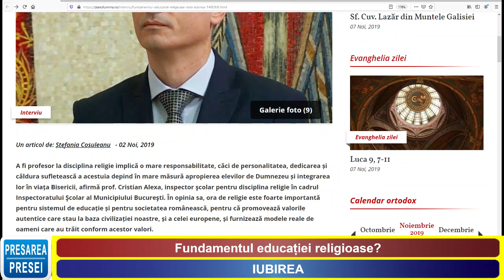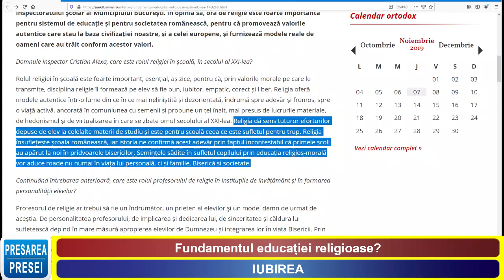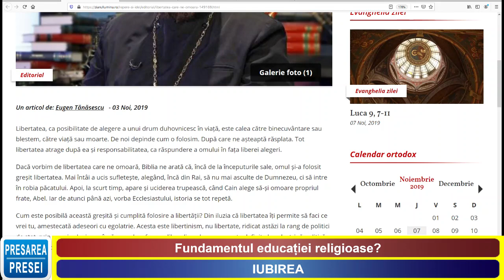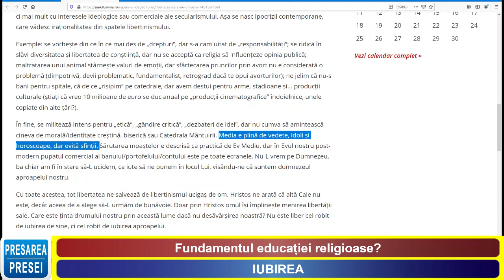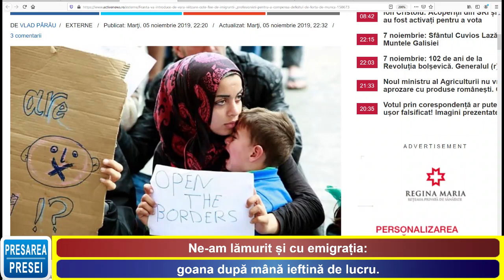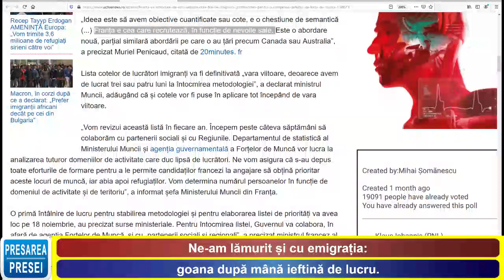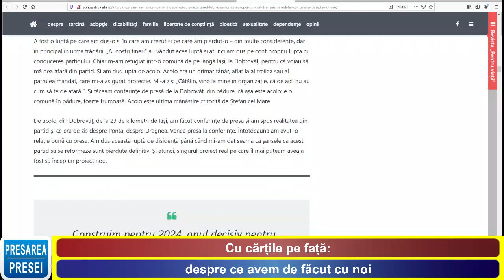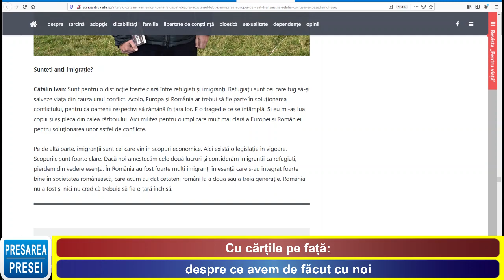"Presarea Presei" - Joi - 7 noiembrie 2019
Emisiunea "Presarea Presei" - Joi - 7 noiembrie 2019.

- Fundamentul educației religioase? IUBIREA
- Libertatea care ne omoară. "Deviza-i libertate și scopul ei preasfânt".
- Ne-am lămurit și cu emigrația: goana după mână ieftină de lucru.
- Cu cărțile pe față: despre ce avem de făcut cu noi.

NU dați Like...DISTRIBUIȚI să afle și alții.
Mulțumim!